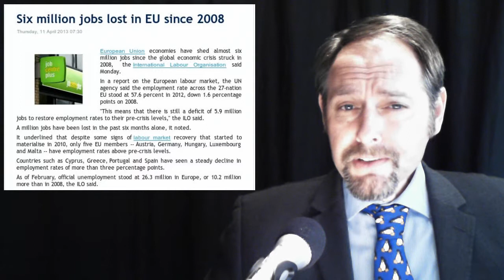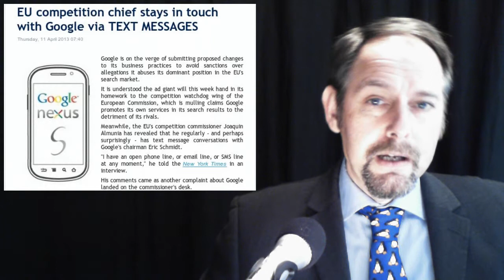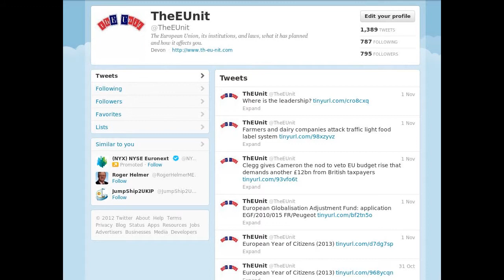Google SMS EU - Portugal shuns Troika -- MEP Untouchables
In today's stories:

1. Six million jobs lost in EU since 2008

2. EU competition chief stays in touch with Google via TEXT MESSAGES

3. European Union demands cuts after Portuguese court rules bailout unconstitutional

4. Sorry to be a nitpicker

5. Request for waiver of the parliamentary immunity of Jürgen Creutzmann.